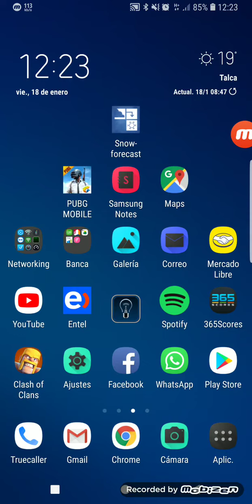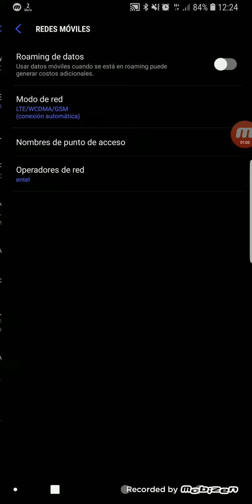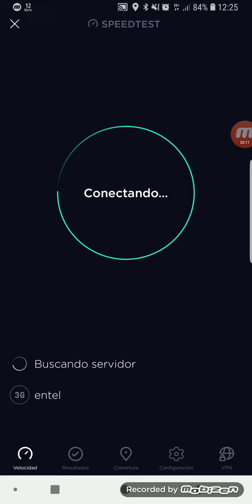Prueba entel Panimávida - 18 de enero de 2019